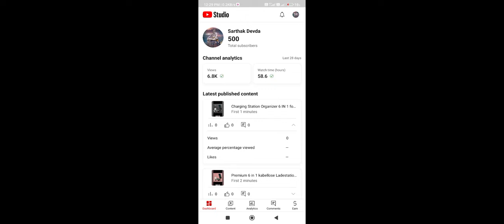finally 500 subscriber completed 🔥